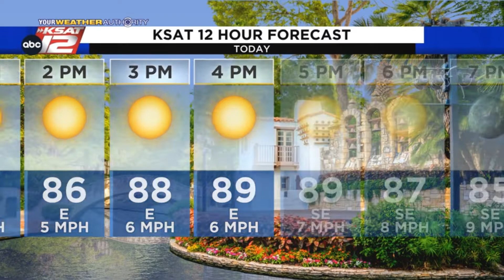Justin's Midday Update: September 30, 2022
Clear skies and beautiful weather tonight.